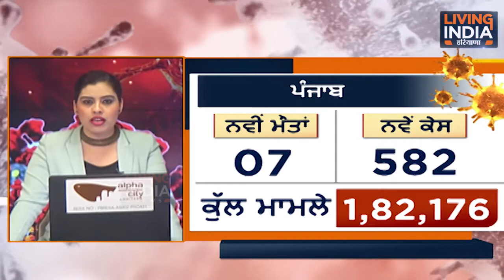ਦੂਜੀ ਤੋਂ ਖ਼ਤਰਨਾਕ ਹੋ ਸਕਦੀ ਹੈ ਕੋਰੋਨਾ ਦੀ ਤੀਜੀ ਲਹਿਰ, ਪ੍ਰਧਾਨਮੰਤਰੀ ਨੇ ਲਗਵਾਇਆ ਟੀਕਾ !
Airtel:    565
Tata Sky: 1928
Fastway:     66
Digi Cable: 195
Hathway:   222
Den:            313